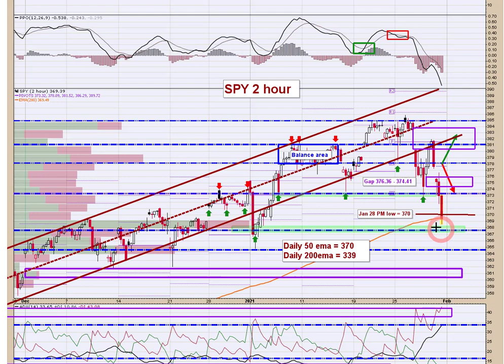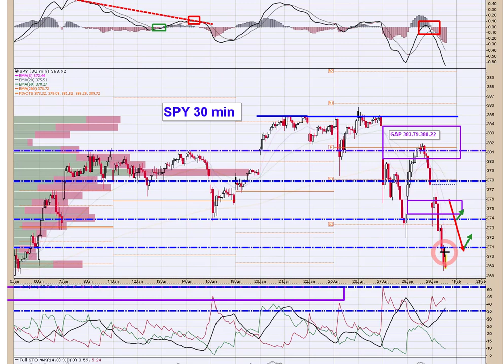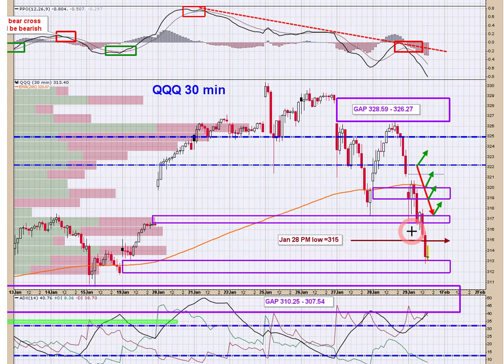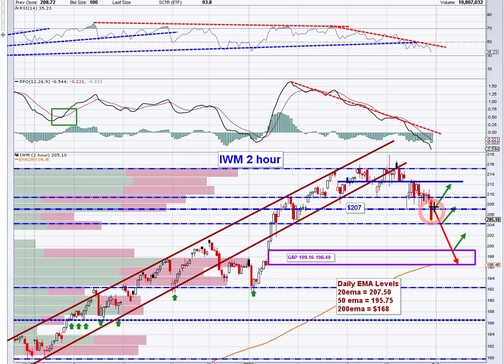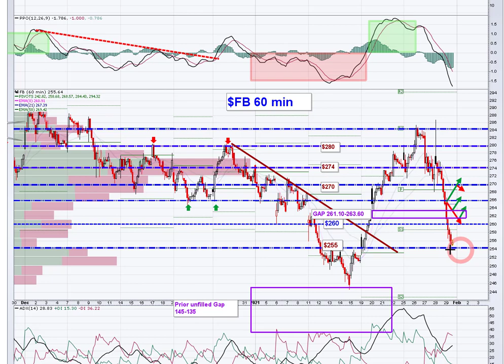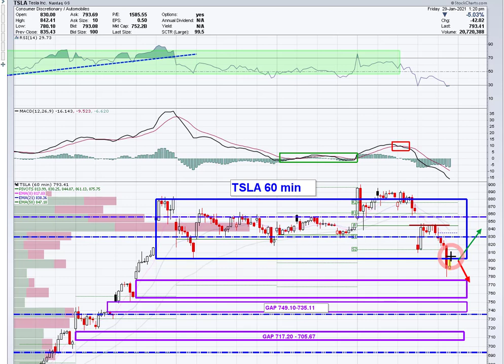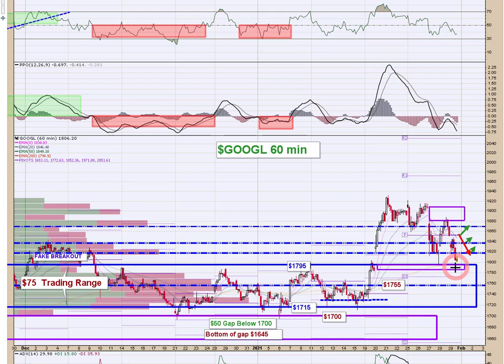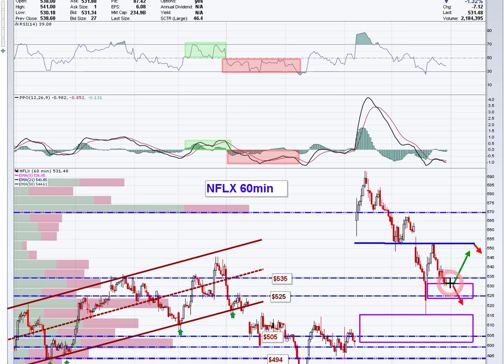Stock Market Today 1/29/21 📊 Mid-Day update with a technical look at the Indexes and FATMAAN Names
The Market Pulse is a mid day detailed technical look at the indexes, and FATMAAN names.  We include timely commentary aimed at keeping you on the right side of the trade 📈

👉🏻 Tickers: SPY / QQQ / IWM / FB / AAPL / AMZN / MSFT / GOOGL / NFLX / TSLA

👉🏼 StockTwits: tradersprofitcompass